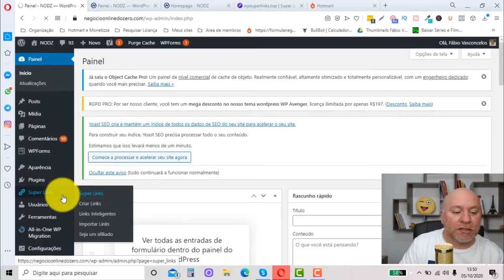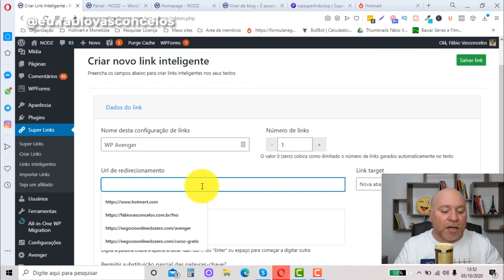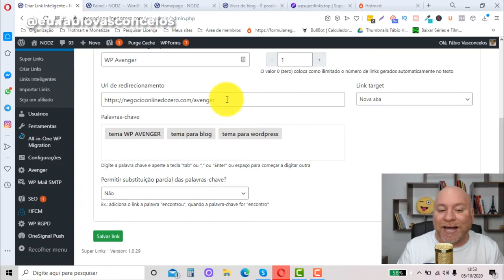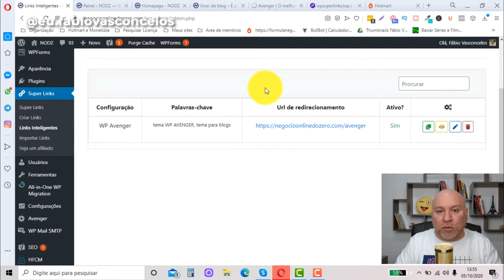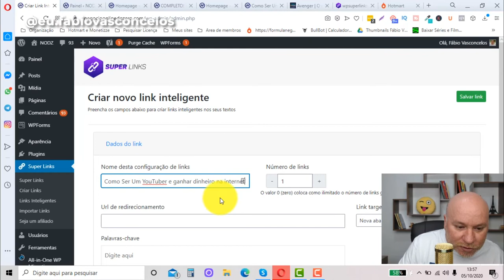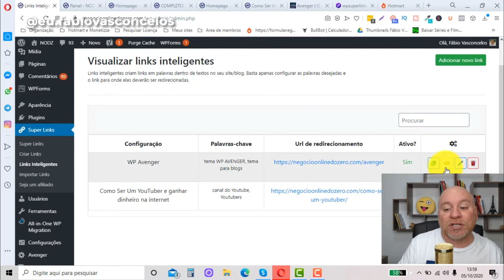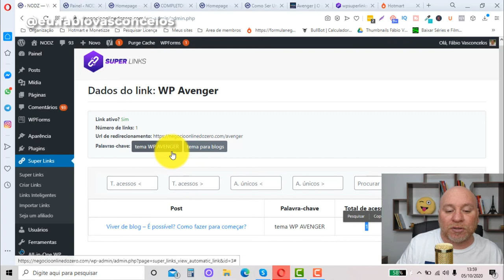Super Links - Vendas Automáticas no Blog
🔻Vídeos para te Ajudar a Vender no Hotmart 🔻

Super Links - Links Inteligentes

Uma Forma de Gerar Vendas Automáticas com o Conteúdo que você já Criou para seu Blog

Com Poucos Cliques você consegue Adicionar links em Palavras Específicas do Seu blog…

Não Importa quantos artigos você tenha no seu blog 10, 100 ou 1000 em poucos segundos você pode aumentar ou duplicar suas vendas com os Links Inteligentes.